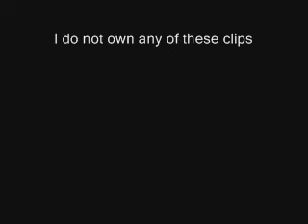Gerran Howell as Vladimir Dracula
Gerran Howell as Vladimir Dracula in Young Dracula. I ONLY OWN THE EDITING.
Thanks to zaraaudron for uploading Young Dracula.
Thanks to looneymoo125 for uploading the song.
Love ya Gez!!!